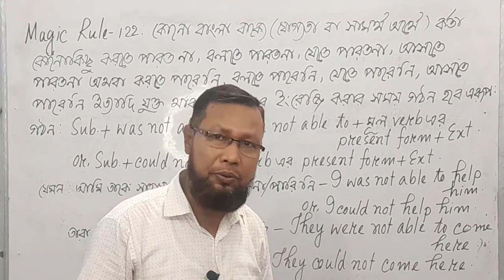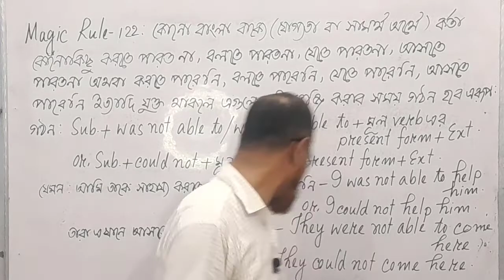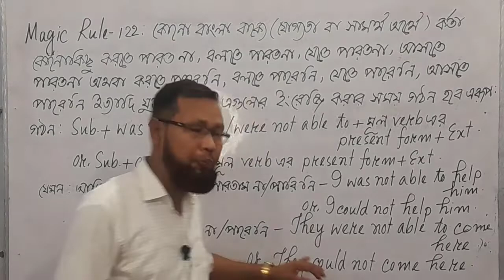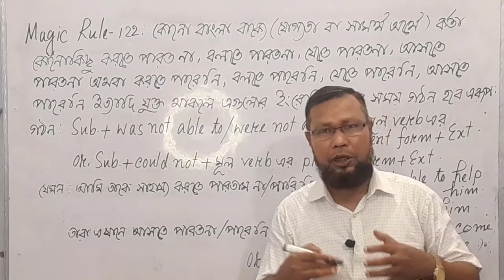Basic grammar | English Speaking। Magic Learning English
Basic grammar | English Speaking। Magic Learning English. In this video, I shall show you how to learn spoken & written English with grammar in Bangla Tutorial by staying at your house. You can practice speaking English and take preparation for the competitive exams and IELTS following my classes. The beginners also can practice spoken English through Bangla. By watching this video you can improve your basic skills in spoken and written English. I shall try to make you an expert in both spoken and written English step by step through the Bangla tutorial. This video will help you learn more skills of Learning English easily. This spoken and written English Bangla tutorial will help you develop your skills in the English language within a short time. In addition to this, this English class will help you communicating with foreigners and receiving higher education from foreign countries. If you follow my spoken and written English Playlist regularly, you will be able to achieve better Spoken and written English Skills including basic English grammar. I make the videos in Bangla for spoken and written English so that you can easily understand the theme of the lesson and learn English in your own language. If you follow my English Language Learning videos regularly, you will be able to speak fluently and write English correctly without feeling any hesitation. After a definite time, you will become an expert speaker of English. Spoken English Basic Grammar Magic Learning English